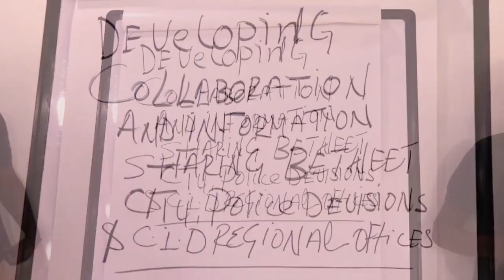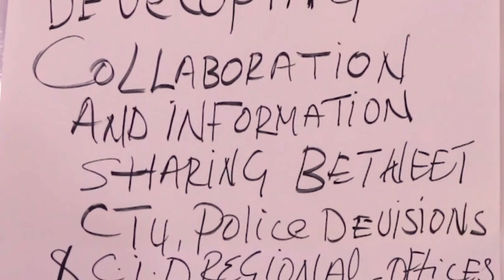Taliye Dabagale Oo Banaanka Soo dhigay dhibta Ka Taagan Saldhigyada Booliska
Taliyaha Ciidanka Booliska Somaliland Maxamed Aadan Saqadhi (Dabagale)